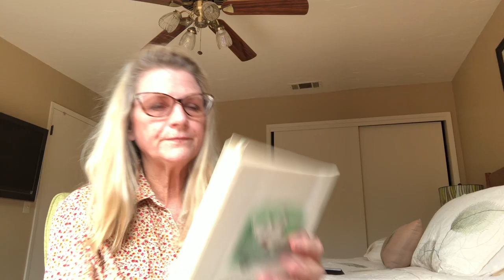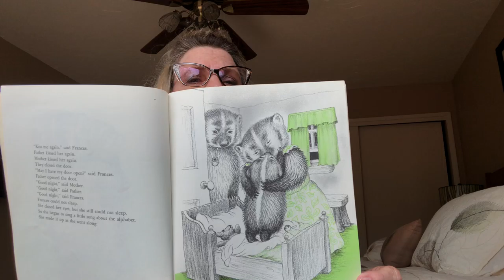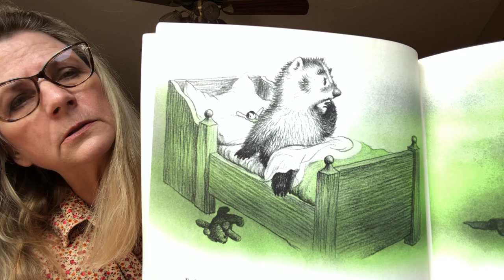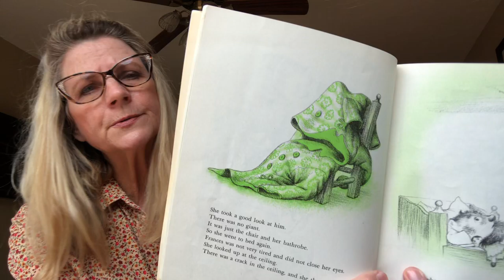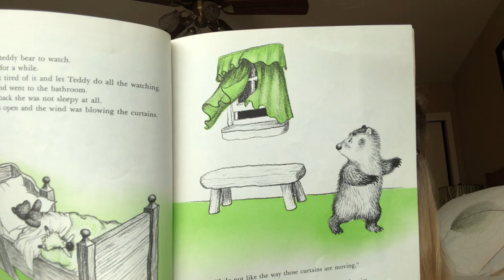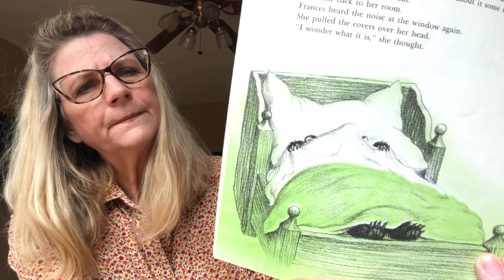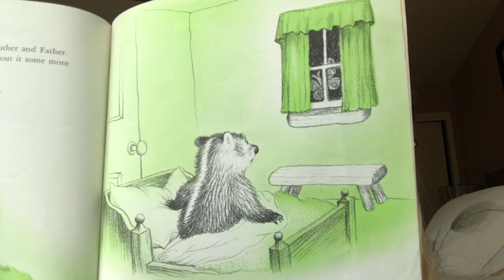Bedtime for Frances